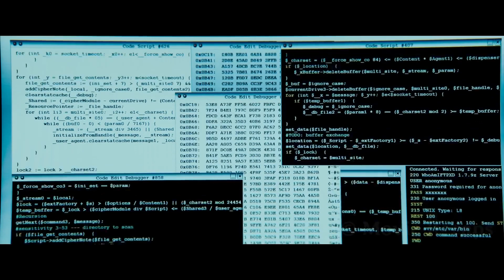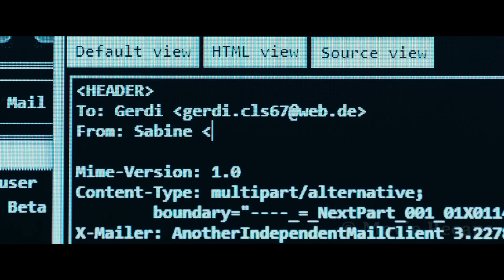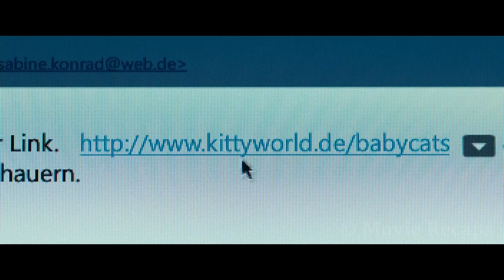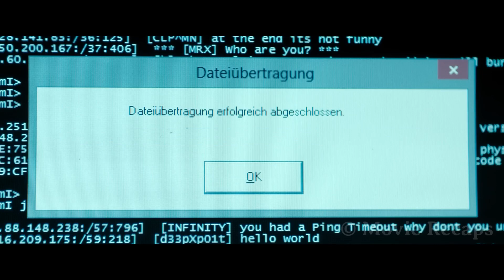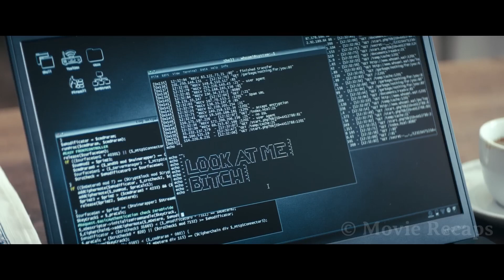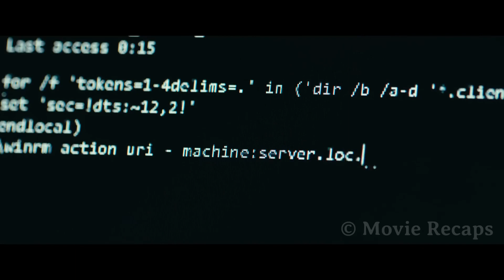200 IQ Hacker Confesses Everything And Tricks The Police to Let Him Go